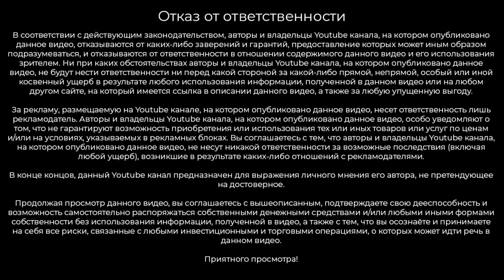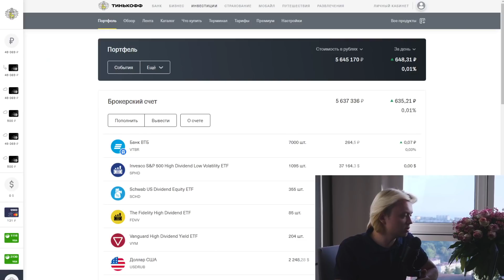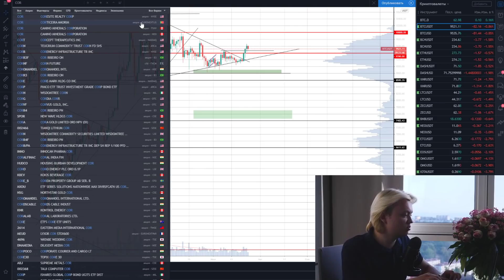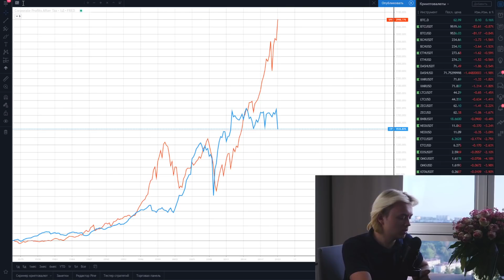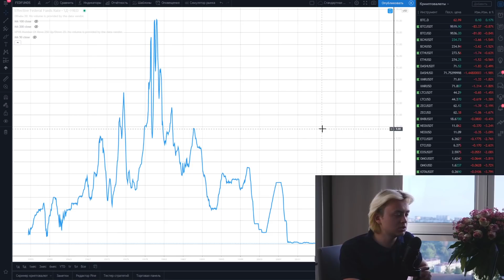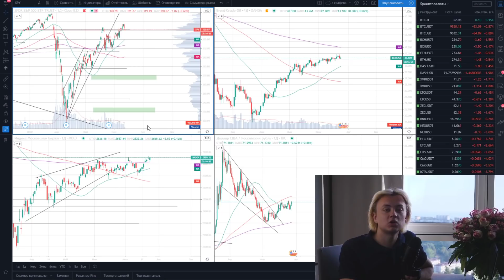Как и почему буду покупать Акции в кризис 2020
В данном видео Артём Первушин подробно объясняет, как и на что будет смотреть при выборе тайминга для входа в рынок акций. Покупка акций и инвестирование - длительный процесс, который нельзя превращать в спекуляции даже на фоне надвигающейся рецессии. Артём Первушин дает отзыв о работе трейдера на фондовом рынке и призывает не склоняться к спекуляциям. Пассивные инвестиции - залог успеха.

Поддержать автора:
BTC – 1GG6JJyPTFKX8gUDDNNrQMgUxTpqH6EYeK
ETH – 0x55a70eae30be140b07b4c2285388ea696bdeac12